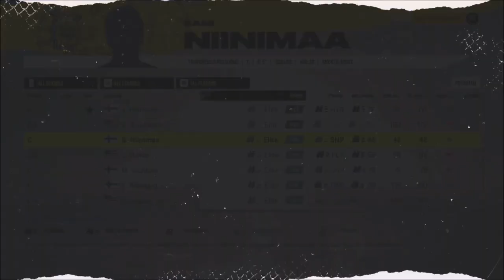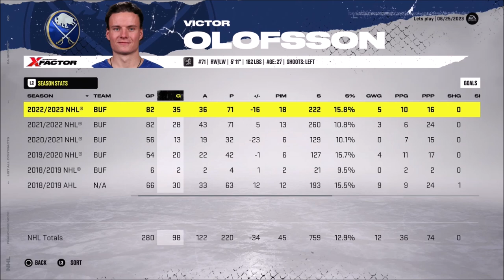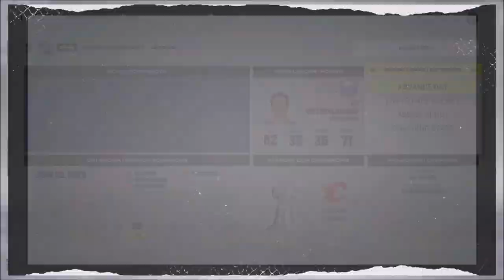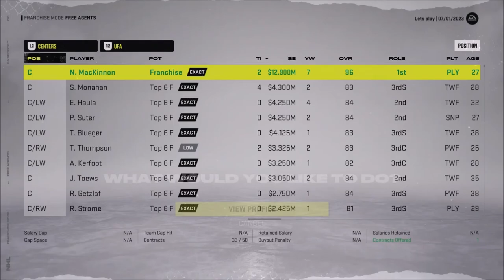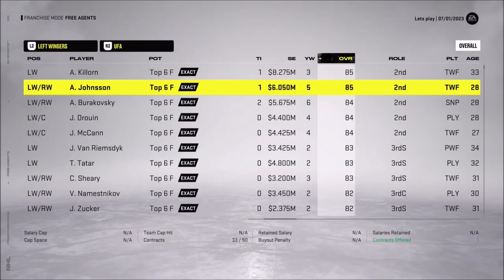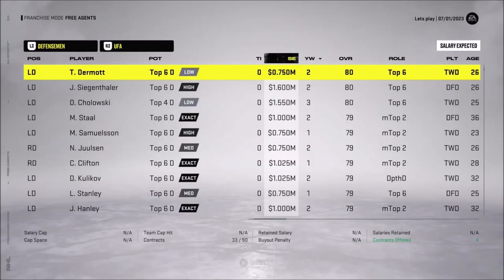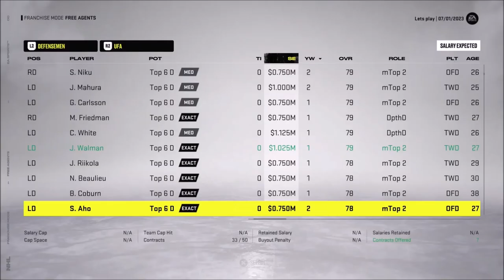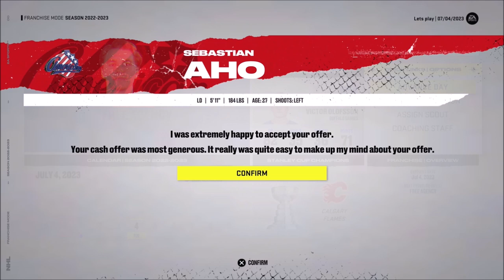BIG TIME ACQUISITIONS! - NHL 22 Franchise Mode - Let's Play part 6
We select our next draft picks and then follow suit by acquiring trough the free agency two great superstars.